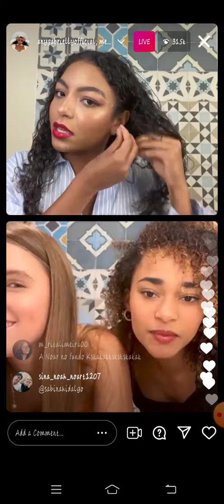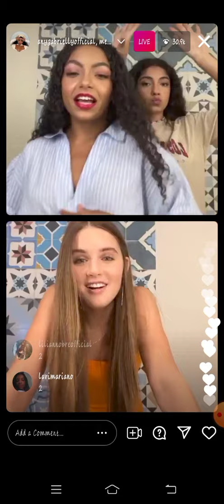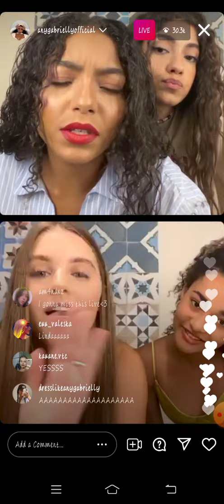ANY GABRIELLY AND MELANIE THOMAS INSTAGRAM LIVE UPDATE | AUGUST 03, 2021